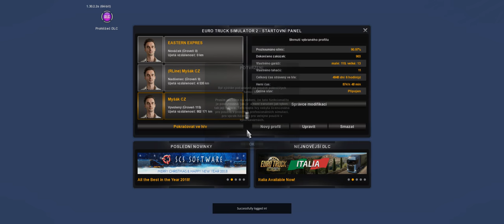Sali Trans s.r.o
A jedéém :D

Intel i7 8700,MSI GTX 1080,Kingston HyperX Predator DDR4 16GB 3000MHz,Gigabyte GA-Z370X-ULTRA GAMING,Samsung 850 EVO 250GB, Logitech G27